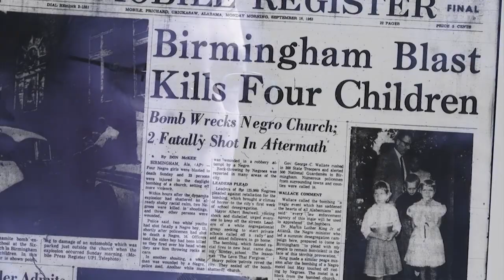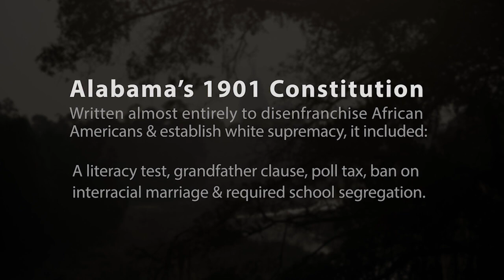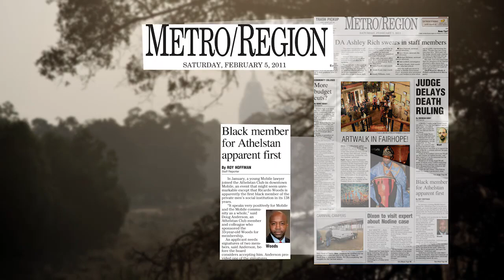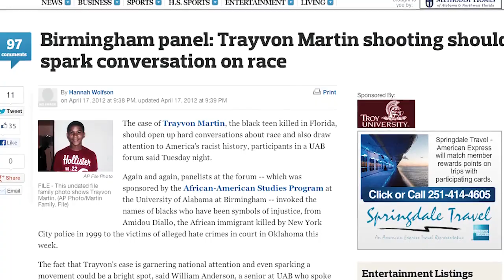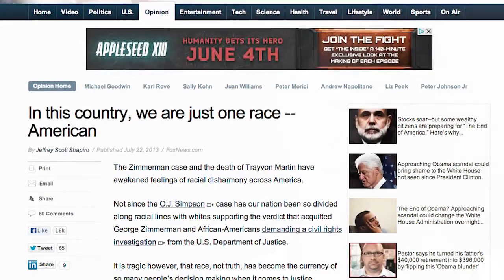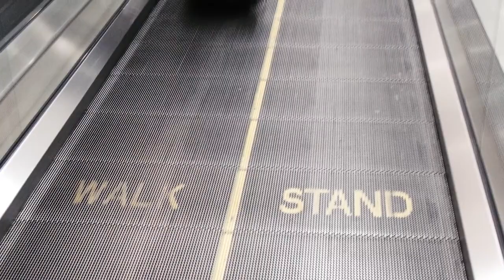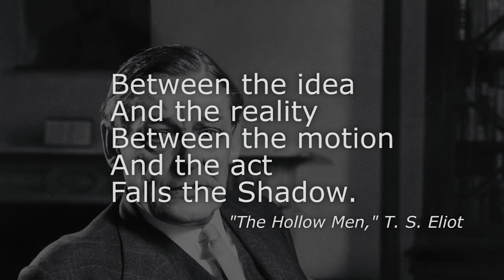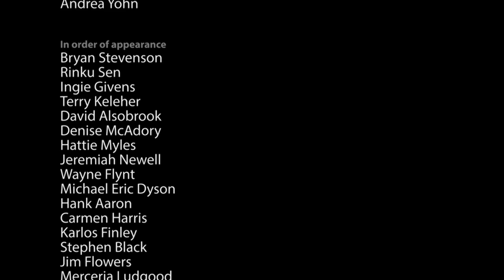Mobile in Black & White Segment 1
This film addresses how race still has a significant impact in people's lives in the 21st century, even though many people believe we have moved past that.